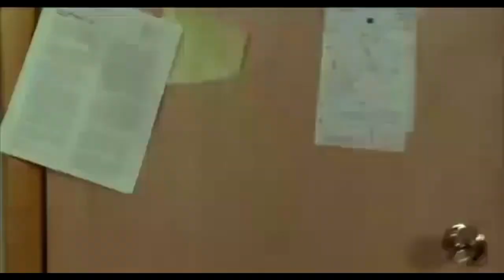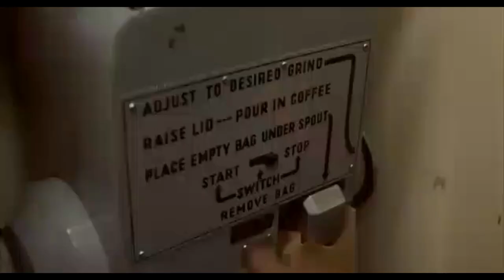EbbzyG Presents Dawn Of The Dead (1978)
RELEASED: September 1st, 1978
DIRECTOR: George A. Romero
WRITER:  George A. Romero
STARRING: Ken Foree, Scott H. Reiniger, David Emge & Gaylen Ross
SYNOPSIS: During an escalating zombie epidemic, two Philadelphia SWAT team members, a traffic reporter and his TV executive girlfriend seek refuge in a secluded shopping mall.